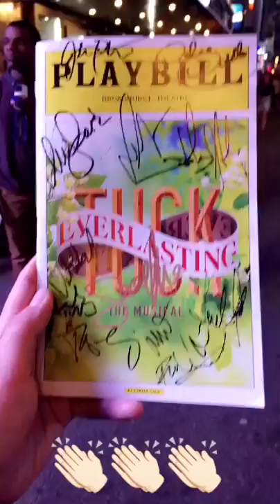In A Snap: A Day in My Life April 23, 2016